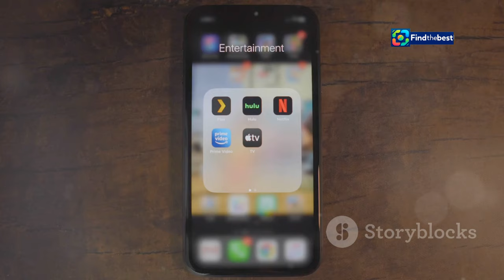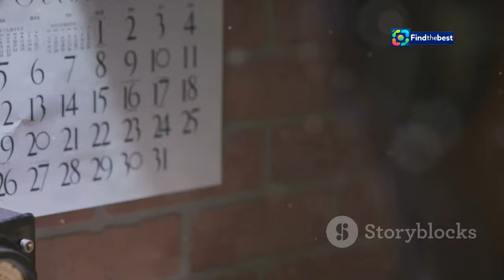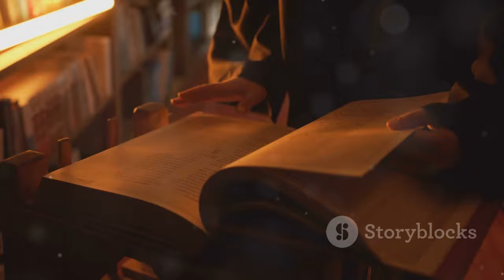The Deliverance: Unveiling the Chilling True Story Behind Netflix`s Horror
OUTLINE:
00:00:00 A Haunting on Carolina Street
00:02:36 Terror in Indiana
00:03:26 Flies, Voices, and Violence
00:04:16 Skepticism and Child Services
00:05:02 Exorcisms and a New Home
00:08:09 A House Demolished, a Family Changed
00:08:53 A Cinematic Interpretation
00:09:29 Shifting the Narrative
00:11:45 Confronting Darkness

In today's video, we dive deep into the spine-chilling world of *The Deliverance* – the latest horror sensation on Netflix that claims to be inspired by real events! 🎥👻

🔍 Discover the eerie tale of the Jackson family, a fictionalized version of the real-life Ammons family, as they face terrifying supernatural occurrences in their home. What really happened in Gary, Indiana? 🏚️

👥 Join us as we explore:
- The origins of the haunting – from mysterious black flies to levitating children! 🐜
- The psychological investigation that shocked authorities! 🏥
- How *The Deliverance* portrays the fine line between faith and fear! 🙏😱
- Exclusive insights from director Lee Daniels on his unique vision for the film! 🎤

📚 We’ll also compare the film's narrative with the actual events, discussing the liberties taken in portraying this haunting story. 💬